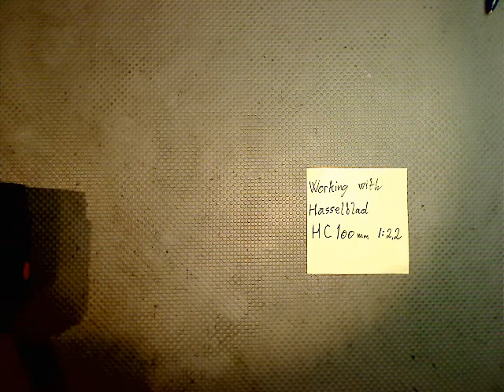Working with Hasselblad HC 100mm 2.2_________Motion Lapse Film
This Hasselblad HC 100mm 2,2 has problem with the auto focus gear, because there was a broken plastic..! gear wheel sitting on the motor axle, the gear wheel was therefor too loose to get the autofocus to work proper.

It's amazing why they use plastic gear wheel's on this very important place, it will break way too easy.
They should have use brass gear wheel direct on the motor axle, but of course it will possible make a little more noise when autofocusing..